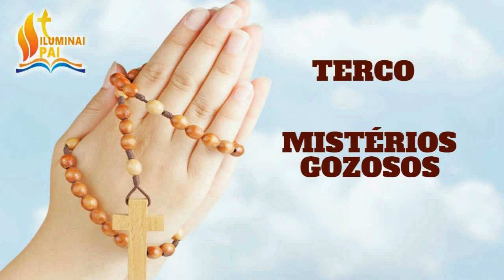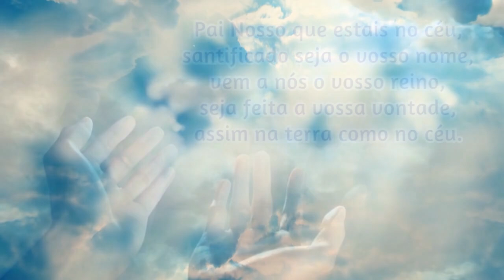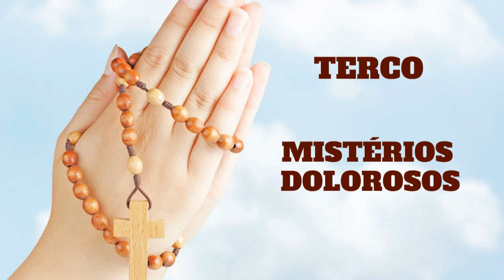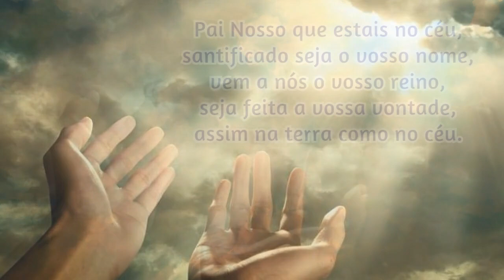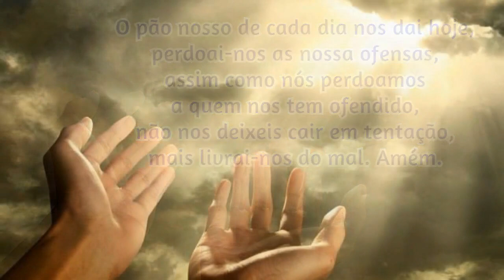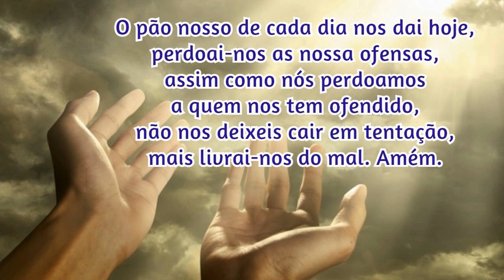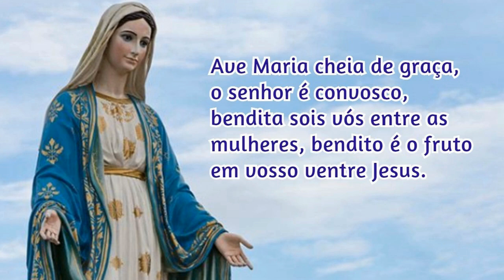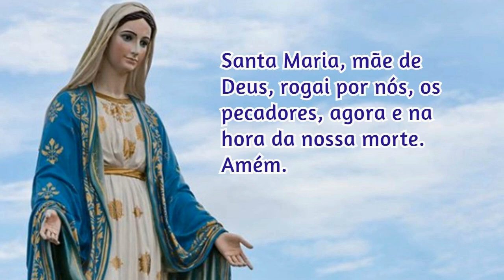04/01/2024 Oração do ROSARIO COMPLETO com os MISTÉRIOS do SANTO TERÇO